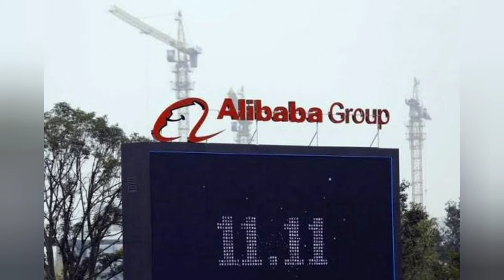Alibaba Acquires Majority Stake in Chinese Supermarket Chain Sun Art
srmqf924ug.blogspot.com Alibaba's e-commerce rivals in China have made similar forays into brick-and-mortar retail.

HIGHLIGHTS

Alibaba will raise its stake to around 72 percent through the acquisition
Alibaba is taking the stake from Auchan Retail International SA
Alibaba operates 214 Freshippo outlets as of its recent earnings report

Alibaba said on Monday it will invest $3.6 billion (roughly Rs. 264,24 crores) to boost its stake in hypermarket operator Sun Art, gaining further ground in China's retail market.

The e-commerce giant is hoping to further leverage its digital presence to support Sun Art's 481 hypermarkets and three mid-size supermarkets in China. The move comes as Alibaba steadily expands its presence in China's offline retail sector, as growth in traditional e-commerce slows.

Alibaba, which already owned 21 percent of Sun Art through a unit, will raise its stake to around 72 percent through the acquisition of a similar stake in A-RT Retail Holdings, who owns 51 percent of Sun Art.

The company is taking the stake from Auchan Retail International SA, the French multinational that launched two of China's largest supermarket chains.

"As the COVID-19 pandemic is accelerating the digitalisation of consumer lifestyles and enterprise operations, this commitment to Sun Art serves to strengthen our New Retail vision and serve more consumers with a fully integrated experience," Alibaba Chairman and Chief Executive Officer Daniel Zhang said in a statement.

Alibaba added that Peter Huang would be appointed chairman of Sun Art on top of his current role as chief executive officer.

Shares of Sun Art soared more than 20 percent at the open on Monday after Alibaba made the announcement.

Alibaba has expanded outlets across China for Freshippo, a supermarket chain that doubles as an online delivery service. Alibaba operates 214 Freshippo outlets as of its most recent earnings report.

It also has worked with mom-and-pop convenience store owners to offer technology and data analytics services.

Alibaba's e-commerce rivals in China have made similar forays into brick-and-mortar retail.

Online retailer JD.Com runs a brick-and-mortar grocery store called 7Fresh.

Pinduoduo, the fast-growing e-commerce site known for budget deals on bulk purchases, bought a stake in home-appliance retailer Gome in August for $200 million (roughly Rs. 1,468 crores).

The deal also marks another retreat of a major overseas retailer from China's ultra-competitive market.

In 2019 French hypermarket chain Carrefour sold an 80 percent stake in its China division to electronics retailer Suning.com.